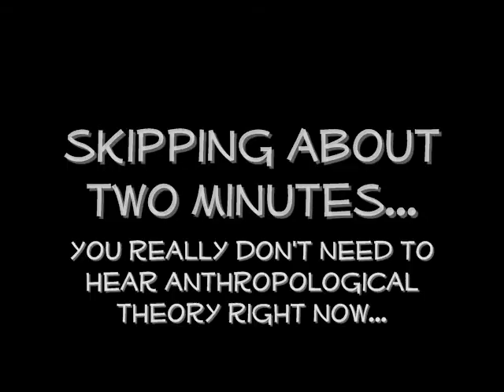Weigh in #6: reuploaded!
Okay, so I realized about 4 days after I posted that my last video was cut off halfway! My uploads must have been crazy bad.

Basically I ramble on. I had to cut out about 4 minutes of video in which I talked about my dieting and such... also a lot about "skinny" women and how I hate that look. I'm looking for sexiness, not stick-figureness.

I also talk about how I didn't have a scale for most of the first few weeks I posted, and how I was totally wrong about my weight. Blah.

Now you're up to date! Another weigh in coming soon. PS- this was actually recorded LAST Monday, the 8th of June.